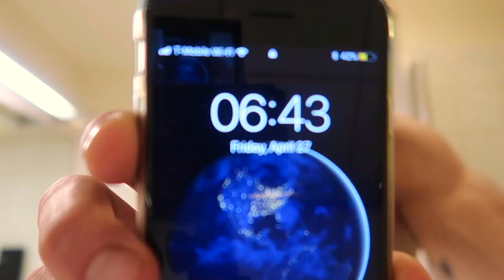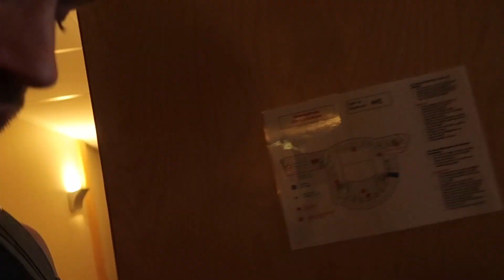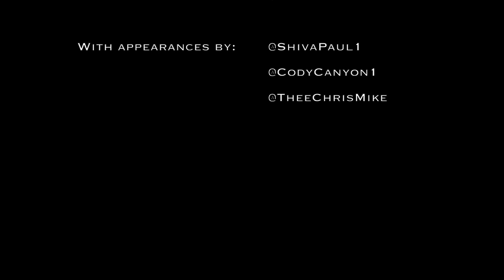A DAY IN THE LIFE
My mom wanted to know what I do every day. This sadly may be it.